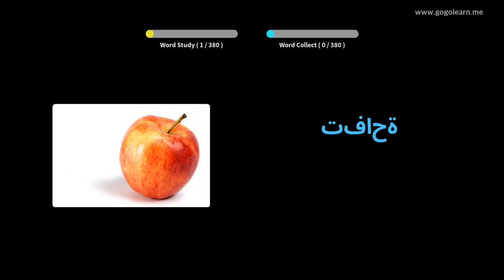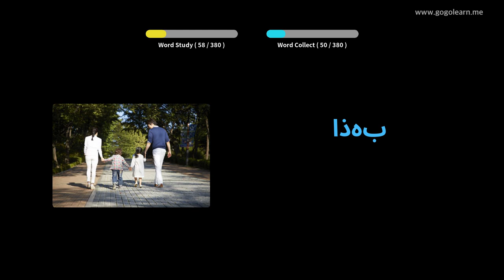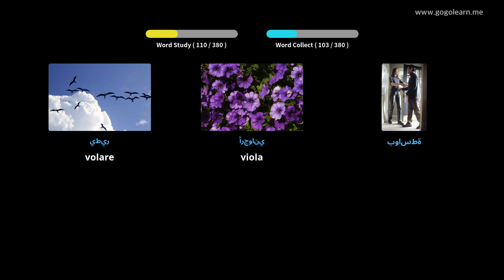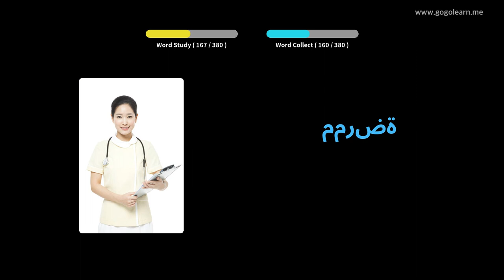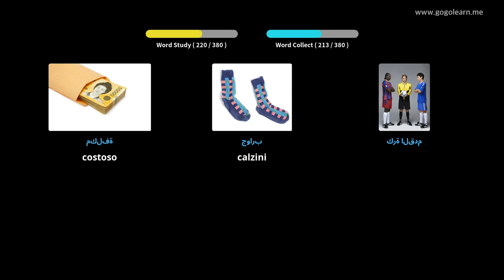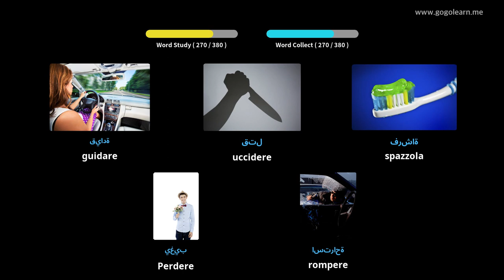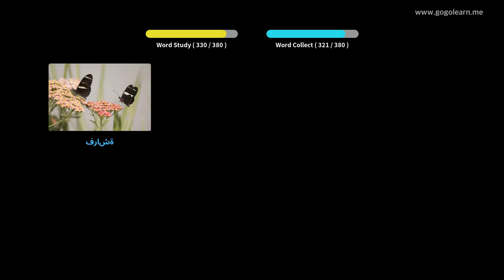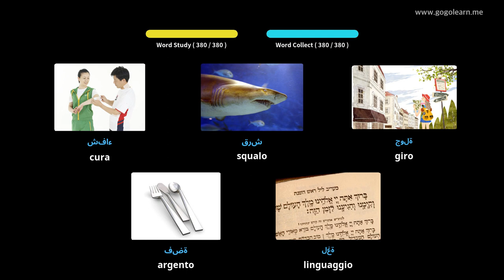Impara il Arabo Attraverso Le Immagini |Vocabolario Arabo Bambini Di Base | Golearn